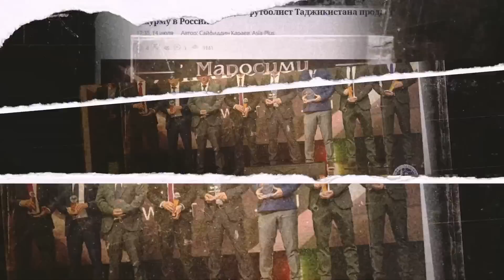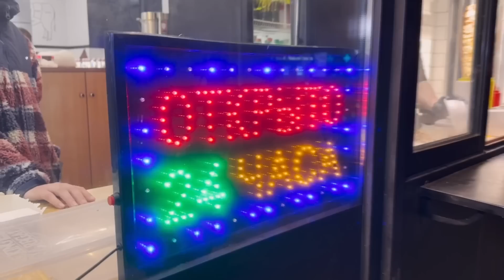Кем работают Медиа Футболисты?! Шаурма от Тарасова. Удивили Амина!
Сегодня мы придем к нашему нападающему Амину Алиахмадову, который сильно травмировался и выбыл на большой срок, а также вернулся к своей работе, которая прославила его на весь интернет и ТВ - работа шаурмистом. Мы придем в его шаурмичную, попробуем его продукт, а также «поможем» работать и обслужим клиентов, а Дима Тарасов попытается сделать шаурму сам!